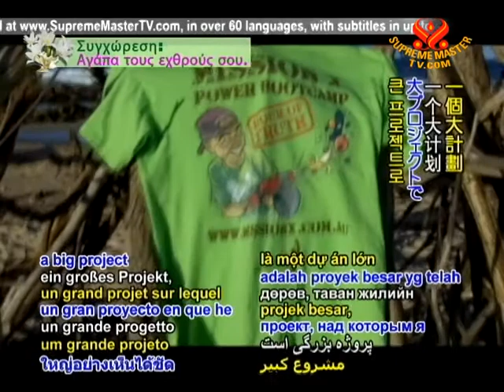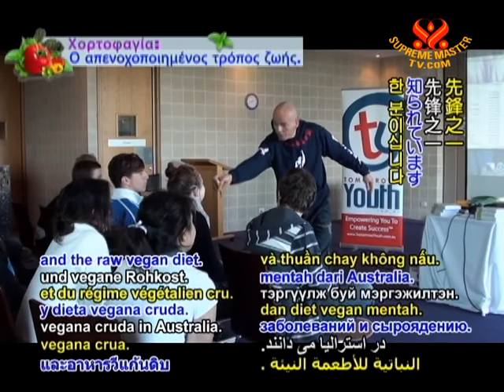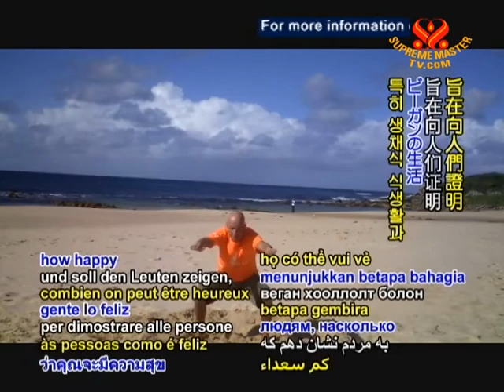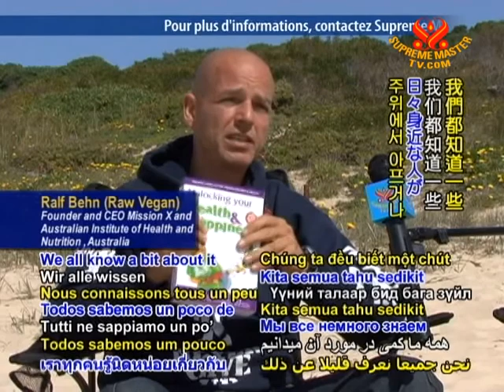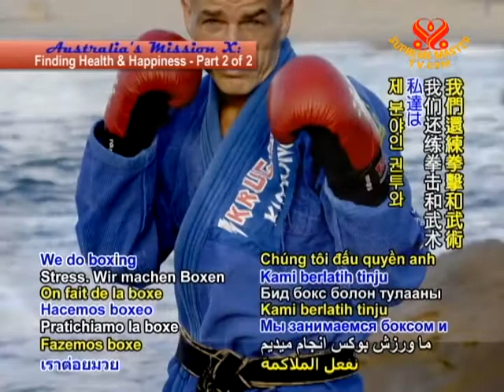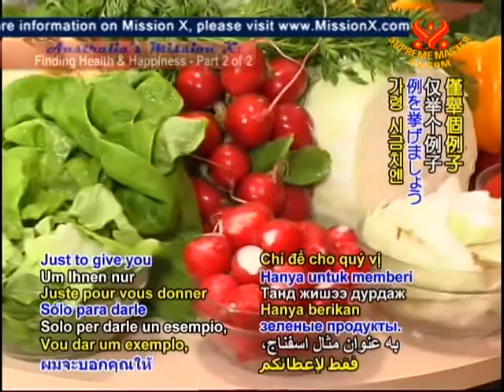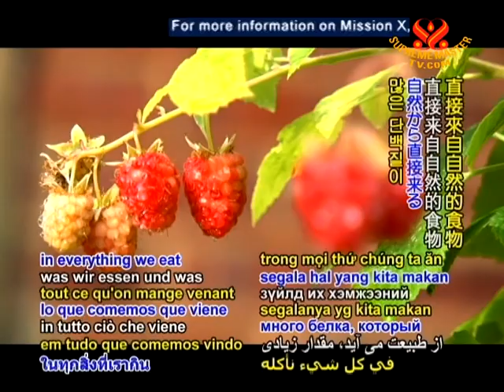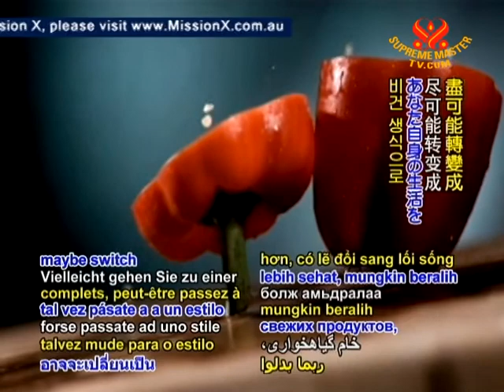Australia's Mission X: Finding Health & Happiness (2/2)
• AW1866; Aired on 24 Oct 2011